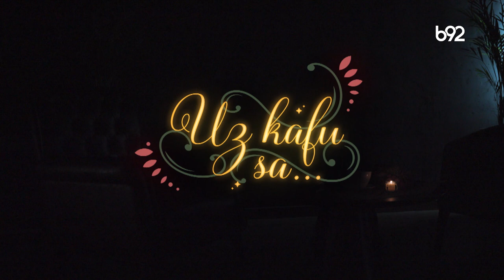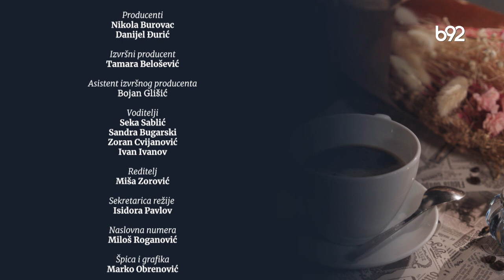Uz kafu sa... Slobodan Simić